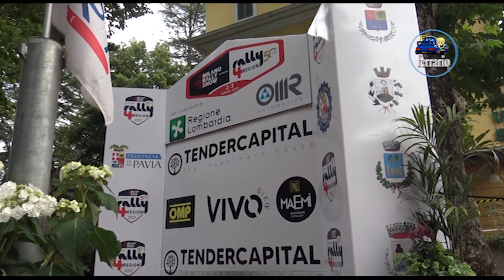CLIP Rally 4 Regioni 2021 GREGORELLI-GREGORELLI by Ferrario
I migliori passaggi esterni dell'equipaggio GREGORELLI-GREGORELLI su Opel Manta GT durante il  Rally 4 Regioni 2021.